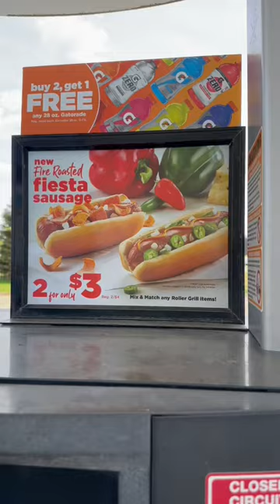Holiday Stationstores New Fiesta Sausage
Saw the ad for this while getting fuel so I had to try it.  It is just ok, so same as all the rest of the roller grill items.  Priced @ 2 for $3.00 is actually a good price now, and topping on at 440 calories with the bun, this is a fair amount of food for the price of you are short on cash.  station stores.com so I am unable to share the ingredients with you.

Just assuming it is similar to the Cheddar Sausage it is made from beef and pork and has 13 grams of protein

There didn’t seem to be anything fire roasted about it, and if you wanted to top it with chips like on the ad you would have to purchase those,  but onions and jalapeños are free, however, also misleading in the ad, those are fresh jalapeños, and Holiday only has pickled.

My Ratings

Flavor                                   5 out of 10

Value                                    9 out of 10

Grams of Protein per $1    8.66

Appearance                        2 out of 10
(needed to be cooked longer)